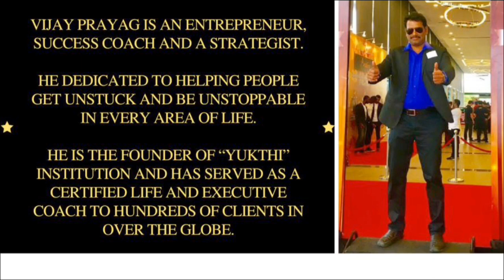368. அதி காலை தரும் அற்புதம்-2 | Why Early Morning Wake Up?